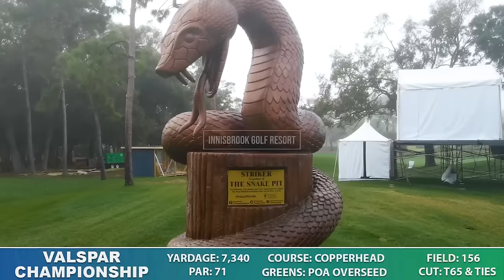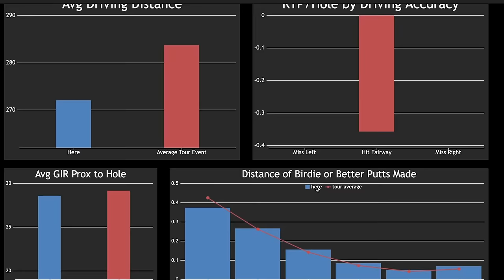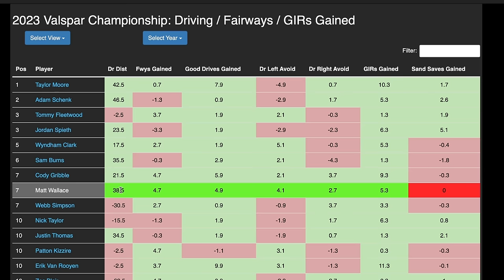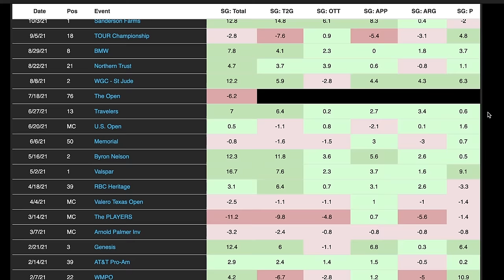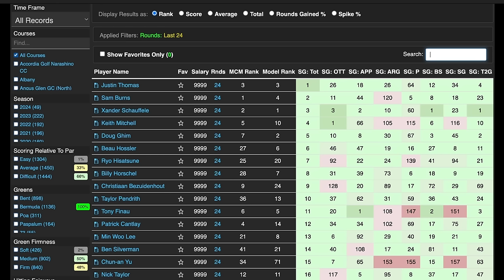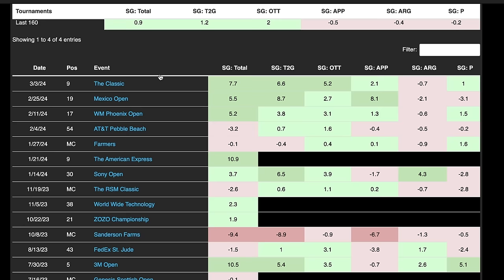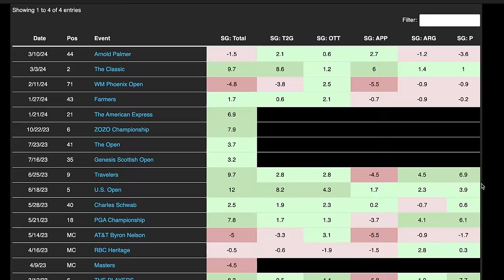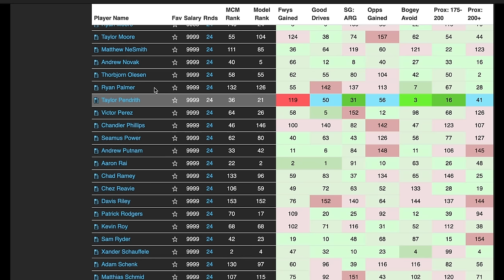2024 Valspar Championship Picks, Research, Guess The Odds | DFS Fantasy Golf Picks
Pat Mayo takes a deep dive into stats at FantasyNational.com/mayo making early 2024 Valspar Championship Picks with a first look and research for this week’s PGA TOUR event.

TAKE 15 Seconds and Fill Out Survey to get into Draw for $1000 Underdog Credits:

SHOW INDEX

00:00 Intro
1:01Quick Info
2:31 Course Flyover
8:14 Course Stats
9:58 Tournament History
19:26 Field
22:57 Model/Results
39:48 Guess The Odds

GRAYBAR — Graybar a leader in distribution of electrical, communications, data networking and industrial products. That’s graybar.com.